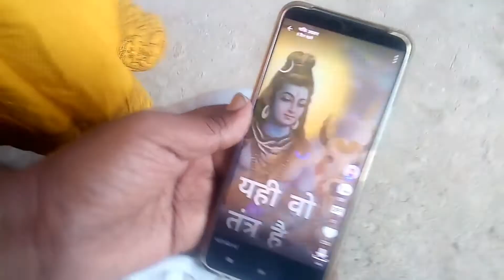🙏तांब पितळीची भांडी कशी साफ स्वच्छ करायची 👌बिना रगडे तांबे और पीतलके बर्तन कैसे चमकाए # 👍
मि ह्या विडिओ मध्यें तांबे पीतळीची भांडी अगदी झटपट कशी साफ करायची ते सांगितलं आहे. #